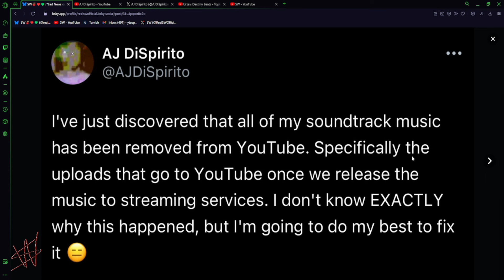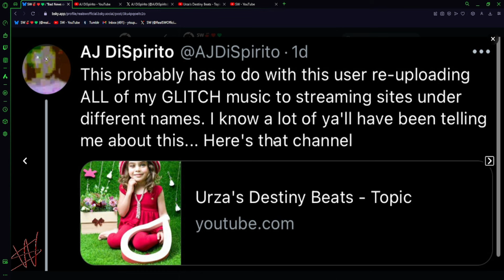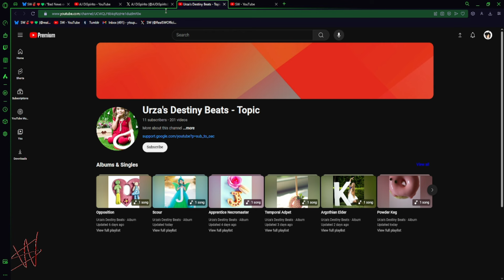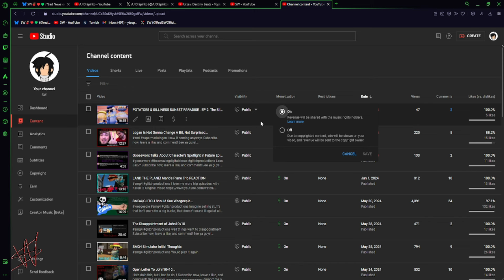SMG4/GLITCH PRODUCTIONS' MUSICS ARE BEING STOLEN...